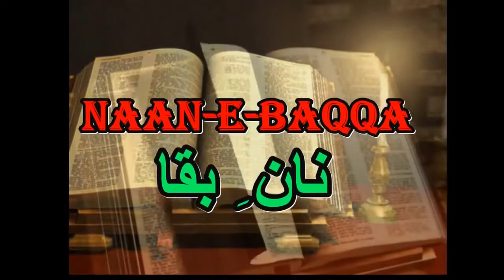The Incomparable Shepherd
Thefeedingofthe5000 Thegoodshepherd Goodshepherd Storyofgoodshepherd Thegoodshpherd+howwonderful Whatisyour5loves&2fishes?